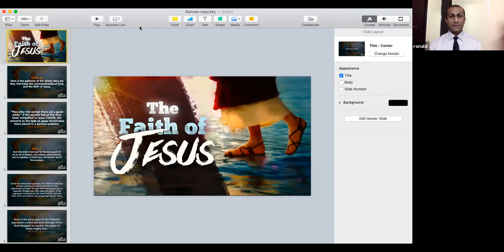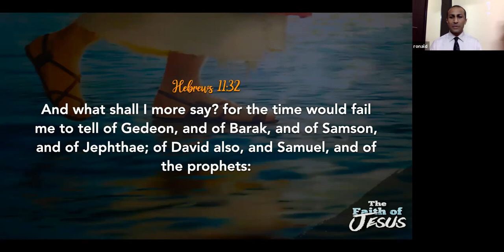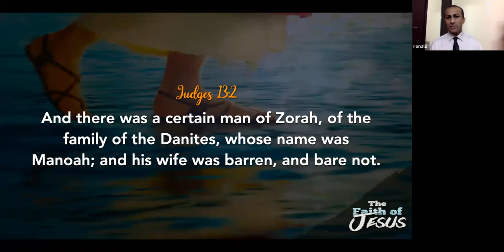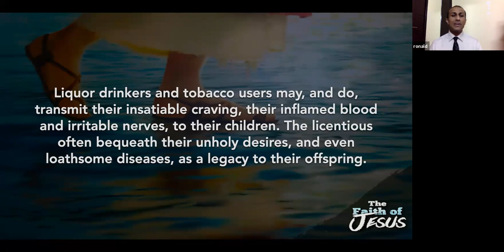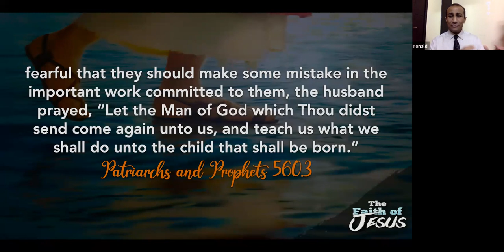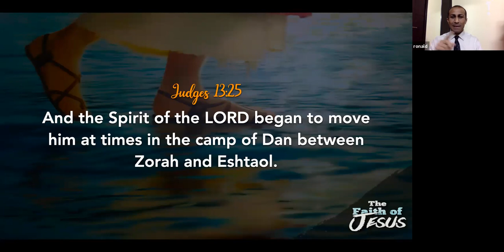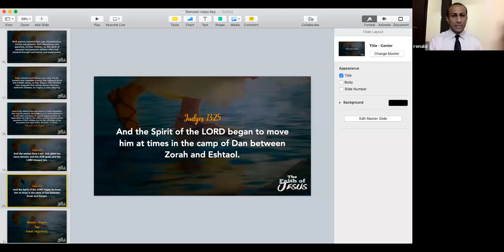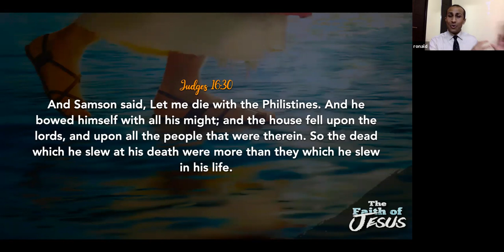Faith of Jesus The Tap of Faith 12 December 2020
Faith of Jesus - The Tap of Faith by Dr. Ronald Robin 12 December 2020